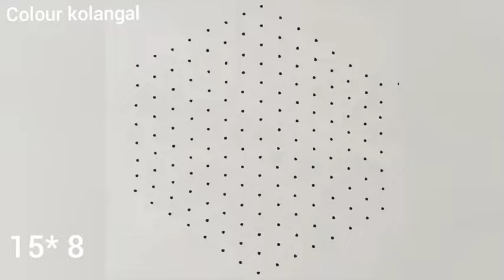15* 8 dots beautiful# rangoli 🌺 easy for beginners# Kolam 🌷 simply super muggulu😊🤗